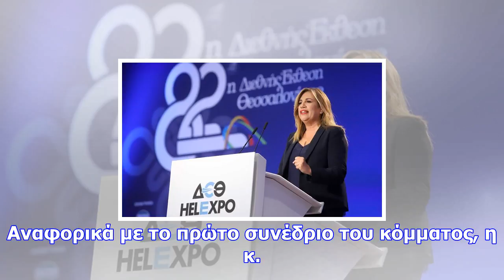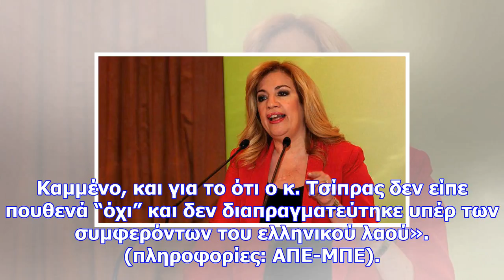Φώφη γεννηματά: αδιαπραγμάτευτη η προστασία της πρώτης κατοικίας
Πλήρως αντίθετη στους πλειστηριασμούς πρώτης κατοικίας είναι η Φώφη Γεννηματά, καλώντας την κυβέρνησ...